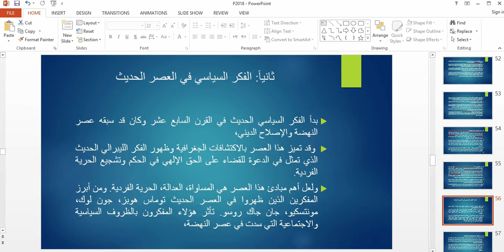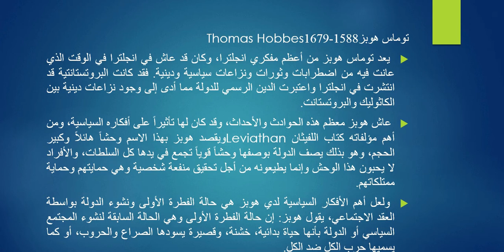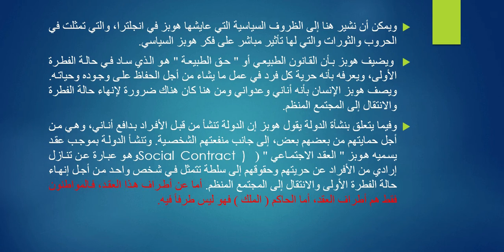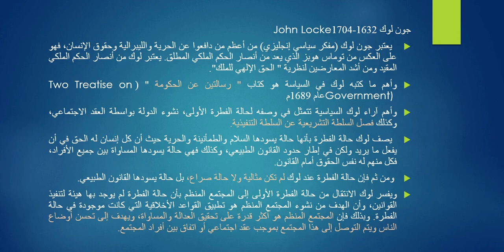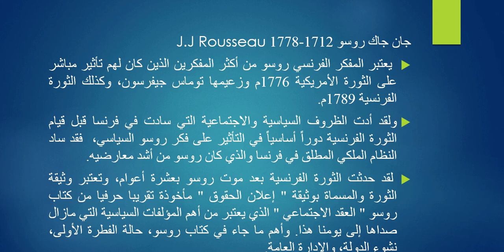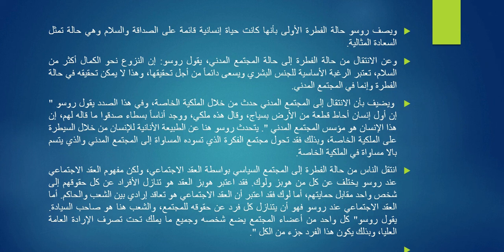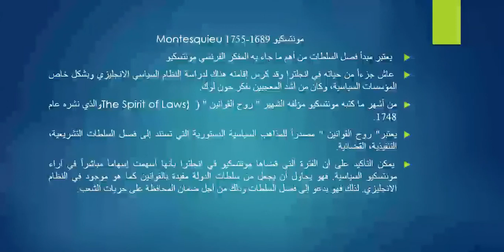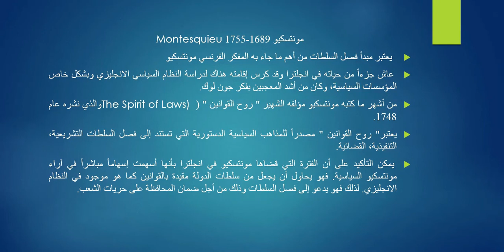مساق مبادئ العلوم السياسية الفصل الثاني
(الفكر السياسي في العصر الحديث: فلاسفة العقد الاجتماعي)
د.علاء مطر
كلية العلوم الإنسانية